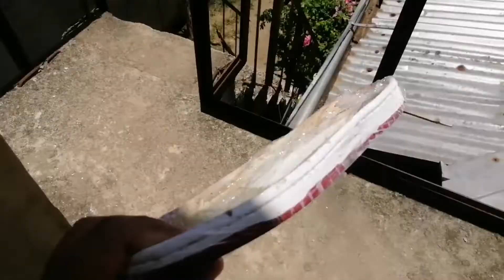Tutorial Kung Paano magtanggal ng paint sa sole at mag ayos ng butas sa sole